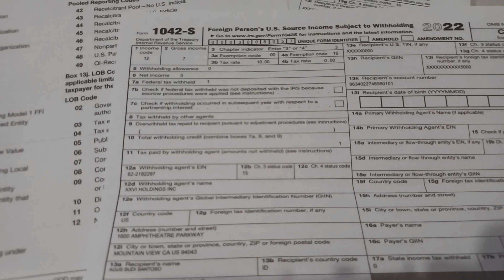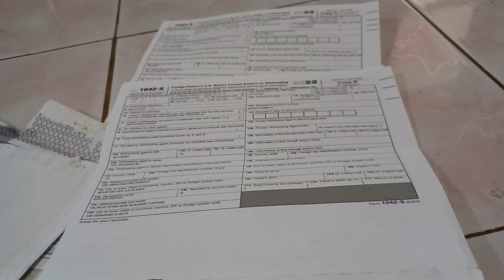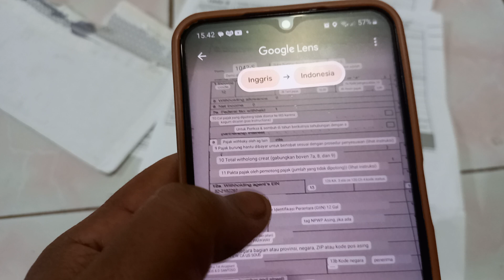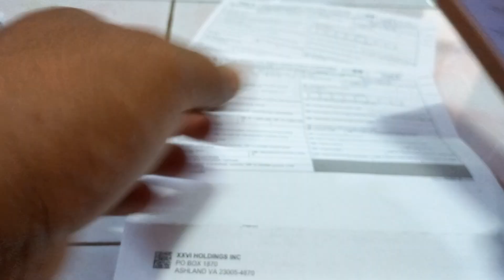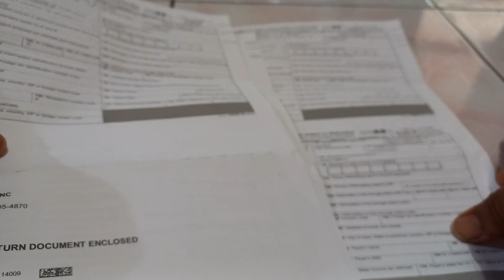dapat surat important tax return dokument enclosed jangan panik